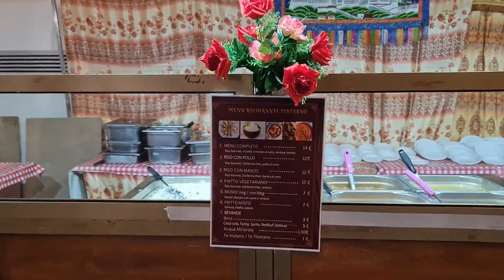2022 12 11 ore 12 07 28 Padova 3 (FESTIVAL dell' ORIENTE)